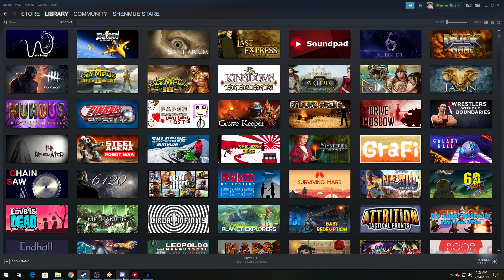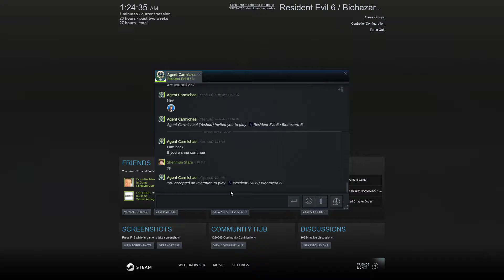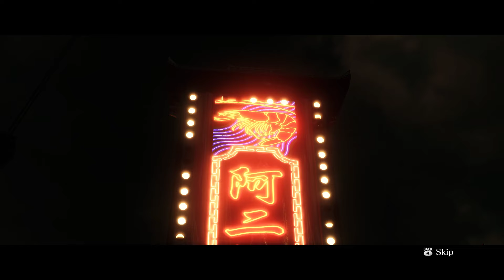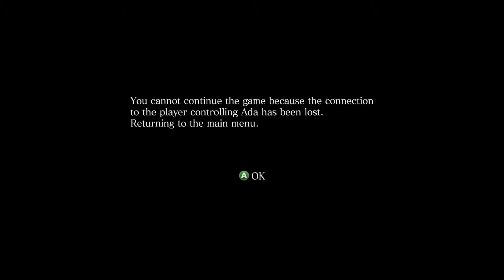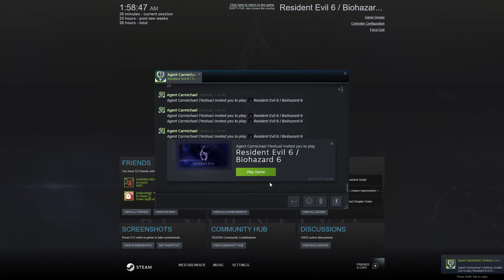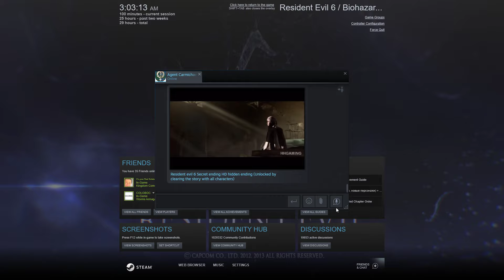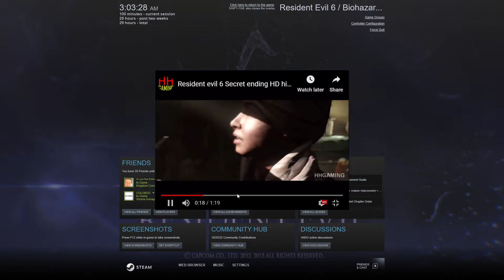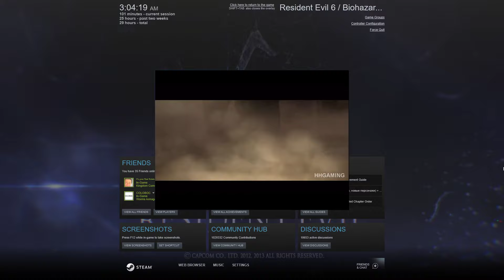Resident Evil 6 Part 9: Blerps On Your Chin, And By Blerps I Mean BALLS - BALLS OF BLOODY BLESSINGS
Negotiating nonsense in a very non sensical world. Also, hot dogs, arithmetic, and pepsi. No reason.

Overall a fun game to play co-op and not alone. Thanks, Yeshy boy for carrying me through this fucking nons! Not sure i can ever bother playing a single-player re ever again. I REFUSE TO PLAY RE7 WITHOUT VR SUPPORT FOR PC. DICKHEADS.

Hey, Capcom not everyone playing your ip-manz is a fucking child, ya know. Some of us have been playing shitz since the seventies. Fucking grow up already and learn how to placate old fucks like myself! THE AGE OF DOING SHIT FOR MONEY ALONE IS OVER.